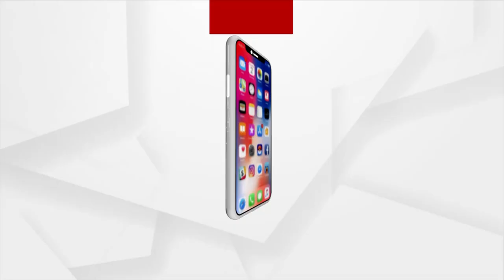ଡରେଇଲାଣି ଓମିକ୍ରନ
ଡରେଇଲାଣି ଓମିକ୍ରନ । ଦେଶ ପରେ ଏବେ ରାଜ୍ୟରେ ଏଣ୍ଟ୍ରି ମାରିଛି ଓମିକ୍ରନ ଭାରିଆଣ୍ଟ । ଓଡିଶାରୁ ଚିହ୍ନଟ ହୋଇଛନ୍ତି ଦୁଇ ଜଣ ଓମିକ୍ରନ ଭାରିଆଣ୍ଟ ଆକ୍ରାନ୍ତ ।